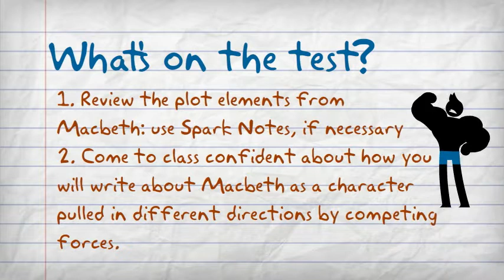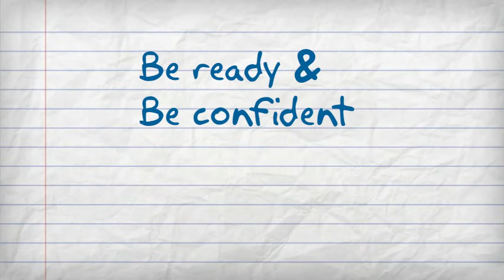Getting Ready for Your Exam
While you can't study a list of facts to prepare for our final, you can review and anticipate. . Make your own animated videos and animated presentations for free.  PowToon is a free tool that allows you to develop cool animated clips and animated presentations for your website, office meeting, sales pitch, nonprofit fundraiser, product launch, video resume, or anything else you could use an animated explainer video. PowToon's animation templates help you create animated presentations and animated explainer videos from scratch.  Anyone can produce awesome animations quickly with PowToon, without the cost or hassle other professional animation services require.